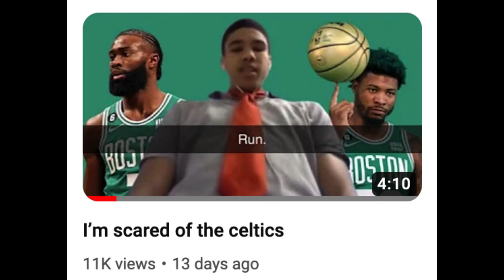Prime Blake Griffin Was DANGEROUS…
SIGN UP FOR PRIZEPICKS FOR A 100% DEPOSIT MATCH UP TO $100!